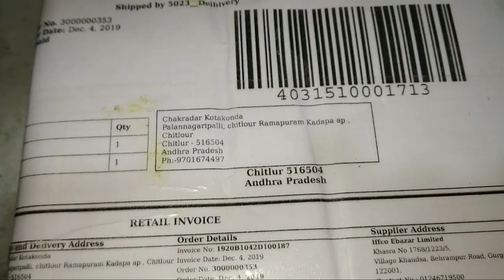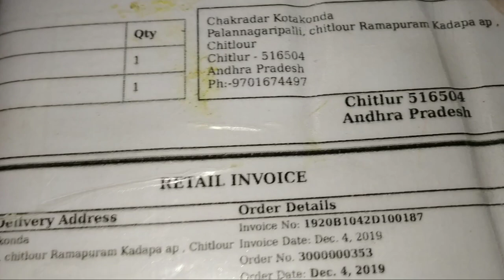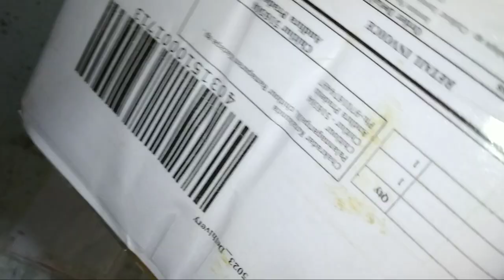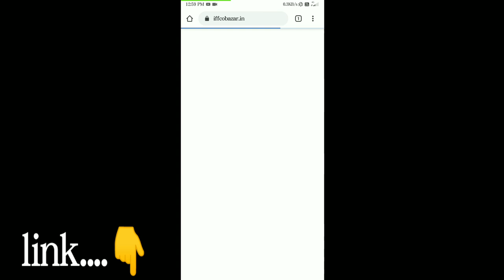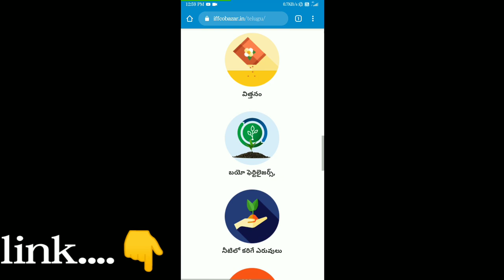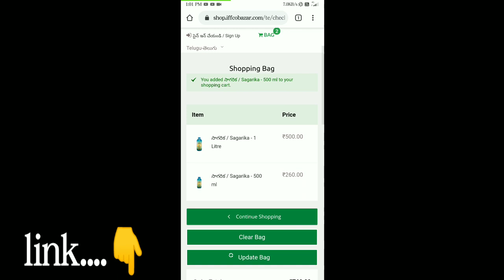Bio fertilizer in Telugu || how to buy iffco products online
ఇంతవరకు తెలుగు యూట్యూబ్ చానల్లో ఎవ్వరూ చేయని తీయని వీడియో మొదటిసారిగా రైతులకి అందించాలి అనే ఉద్దేశ్యంతో చాలా మంచి వీడియోస్ ఇచ్చాను ఇప్పుడు కూడా మీకు కావలసిన అన్ని విషయాలు అనగా పాడి పంట గురించి మీకు కావలసిన సమాచారం ఇస్తాను నా ఉద్దేశ్యం రైతు కి తక్కువ మోతాదులో పెట్టుబడులు ఎక్కువ మోతాదులో ఆదాయాలు రావాలి అనేది నా ఉద్దేశ్యం అందుకే అలాగే వీడియోలు చేస్తాను .దానికి మీరు చేయవలసిన పని. { రైతు రాజ్యం }==యూట్యూబ్ చానెల్

చక్రధర్.ఫోన్ నంబర్...9701674497

       ,,,chakradhar...